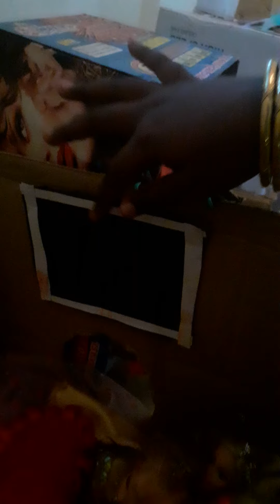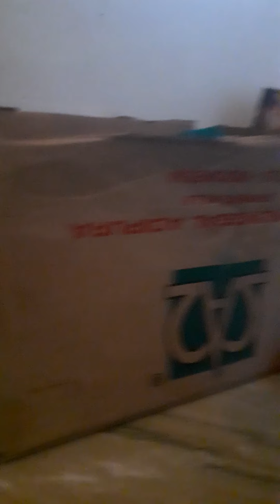Showing dolls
Showing dolls and their houses